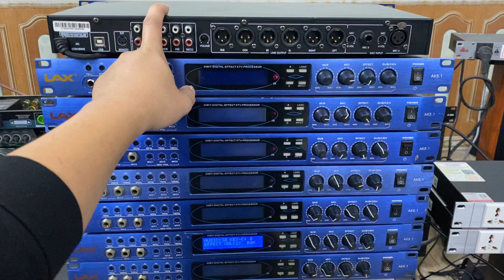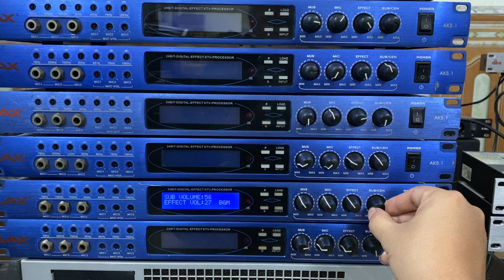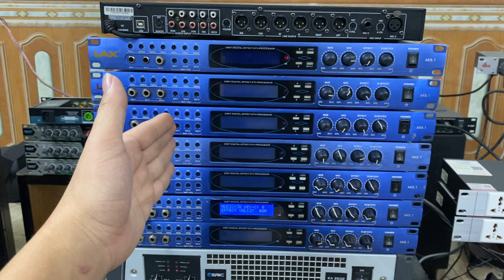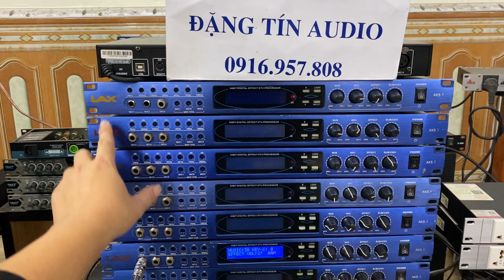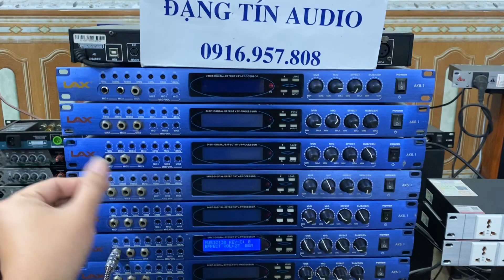Vang số chỉnh cơ Lax, vang số chống hú tốt LH 0916957808